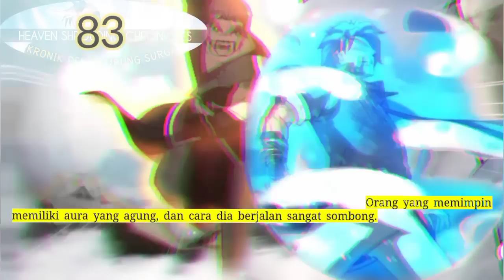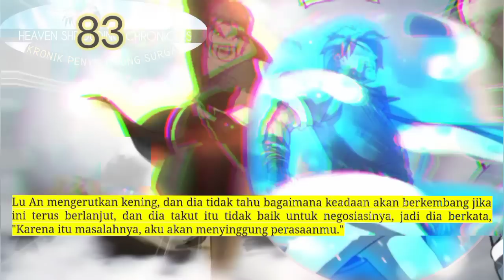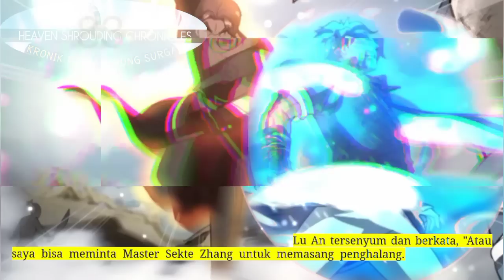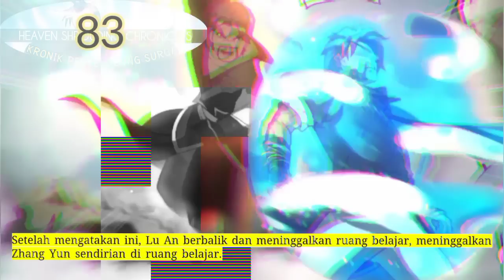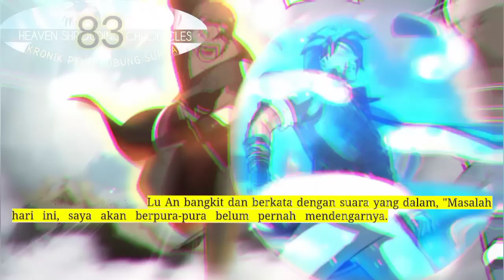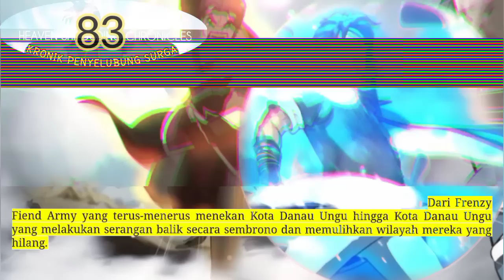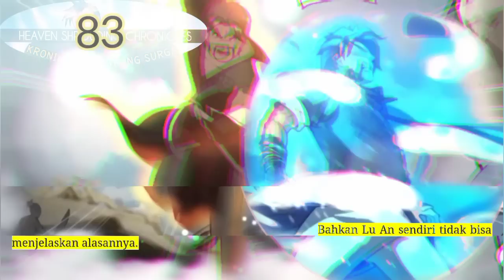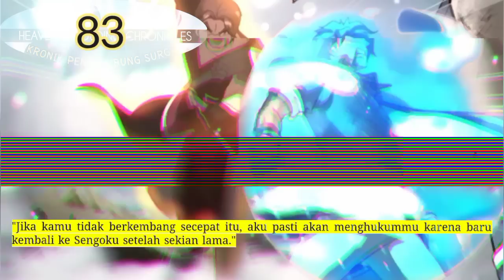Kronik Penyelubung Surga Season 83